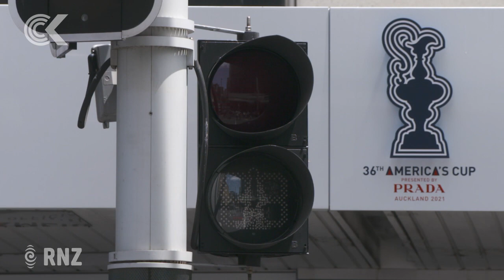Auckland power cut: Vector investigates after major disruption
Vector Energy is investigating after two hours of patchy power cuts hit Auckland's central business district and busy inner city suburbs on Thursday afternoon.

Lifts stopped, traffic lights were out and some businesses are out of pocket after the outages closed Britomart, knocked power out to construction sites and affected parts of Parnell and Newmarket.

Inside the Britomart train station, escalators froze, lights went out and electronic notice-boards went black. Rail services were temporarily diverted to Newmarket.

RNZ reporter Katie Doyle has more.